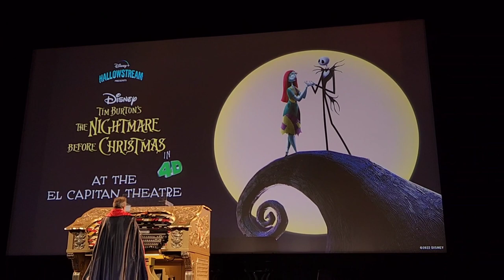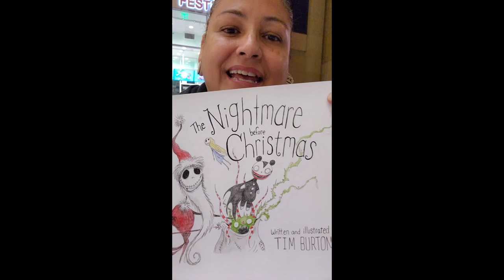Nightmare Before Christmas at El Capitan Theater 🎃🎄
PreGamed at -
The Little Knittery
1808 N Vermont Ave

El capitan
@TheElCapitanTheatre capi

The Knitting Tree LA
@theknittingtree knitt
- Rhinebeck West

💌📫 Snail Mail 📫💌
  Zelda Pacheco